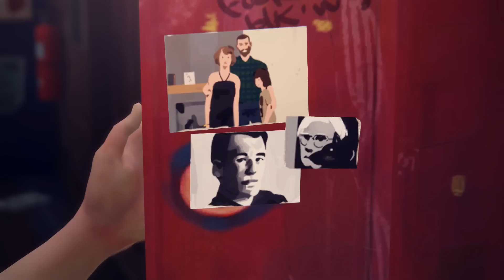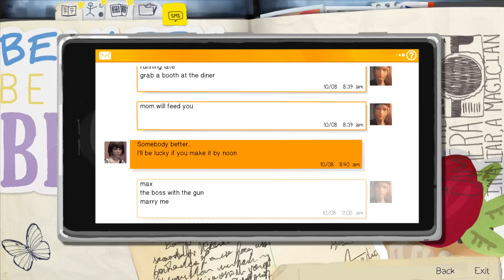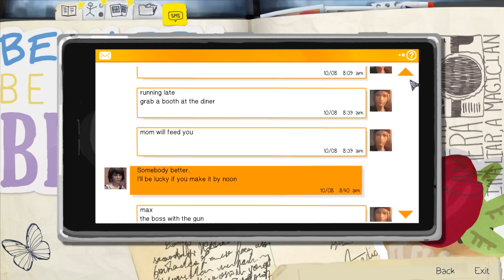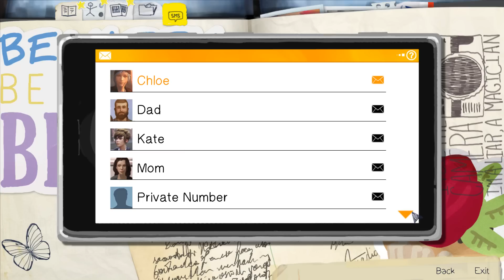Rising Action... | Life is Strange Part 9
Hey Guys! More Life is Strange for all of you I hope you enjoy!